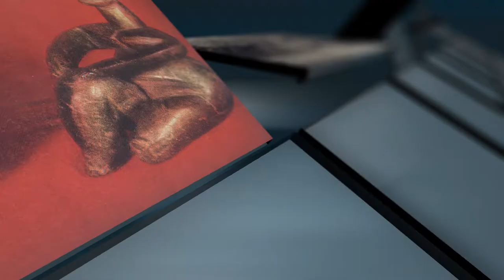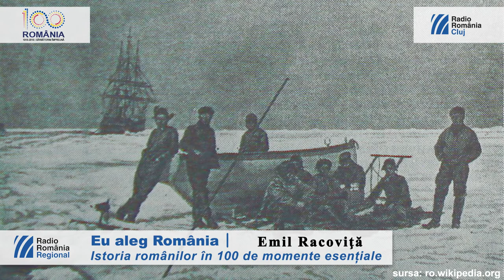Emil Racovita - fondatorul biospeologiei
La propunerea lui Grigore Antipa, în 1920, Emil Racoviţă era ales membru al Academiei Române, cu 21 de voturi din 21. În discursul său, Antipa îi aducea un elogiu care justifică pe deplin prezenţa acestui savant între cele 100 de momente esenţiale ale istoriei noastre. „Lucrările sale ştiinţifice din acest scurt timp, cunoştinţele sale solide din toate ramurile zoologiei, ochiul său de ager observator şi judecata sa cumpănită şi nu mai puţin eminentele sale calităţi personale de bun camarad au atras atenţiunea asupra sa şi au făcut să fie recomandat d-lui de Gerlache, conducătorul expediţiei belgiene antarctice, ca zoolog al acestei mari expediţii ştiinţifice, care în anii 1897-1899 a îndeplinit o importantă operă. Belgica a fost primul vas care a iernat în regiunile antarctice. […] Întreaga parte zoologică a expediţiei i-a fost încredinţată lui. […] Numeroasele monografii publicate în urmă de către diferiţii specialişti, care au prelucrat materialul faunistic recoltat de Racoviţă, arată cu cât de multă pricepere şi-a îndeplinit el sarcina ce şi-o luase şi de ce mare preţ erau datele biologice adunate de dânsul pentru cunoaşterea desfăşurărei vieţii în acele regiuni, până atunci neexplorate încă.“

Radio România Cluj
Coordonator proiect, prezentator - Andrei Huțanu
Operator cameră, editare video - Bogdan Vișan